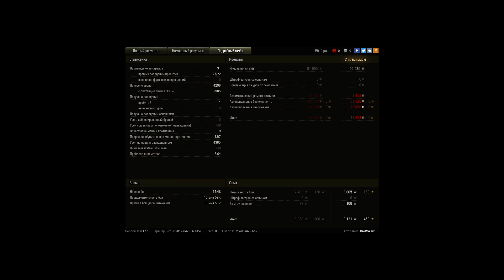2403 чистого опыта.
Игрок: DroWWarD
2403 чистого опыта.